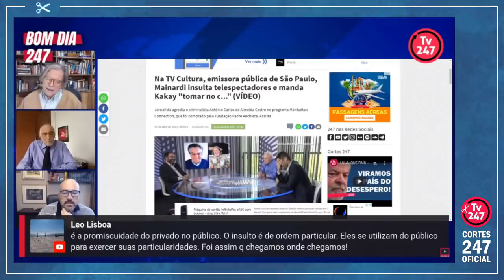DIOGO MAINARDI É EX-AECISTA, EX-BOLSONARISTA E HOJE AINDA É FÃ DE SERGIO MORO | Cortes 247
Comentários no Bom Dia 247 sobre o episódio. Diogo Mainardi é ‘jornalista’ e já foi aecista, bolsonarista e hoje ainda é fã de Sergio Moro. Ele agrediu verbalmente o criminalista Antônio Carlos de Almeida Castro no programa Manhattan Connection, que foi comprado pela Fundação Padre Anchieta, mantenedora da TV Cultura.